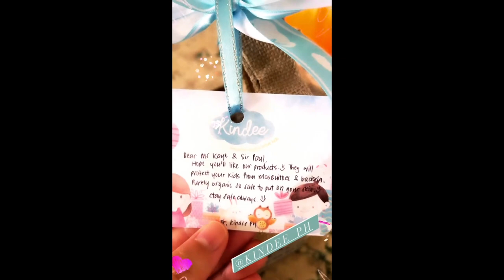BABY JOAQUIN SO KULIT || KAYE ABAD AND PAUL JAKE BABY JOAQUIN DAILY STORIES